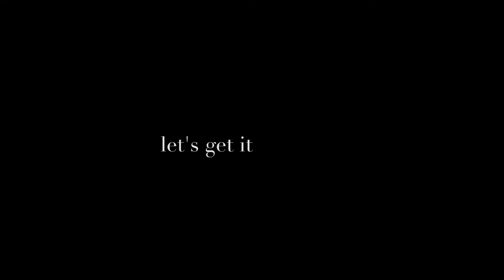ON ZY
ON takes a chai and coffee break at ZY in Basantapur Durbar Square.